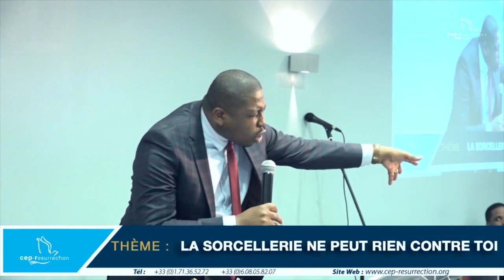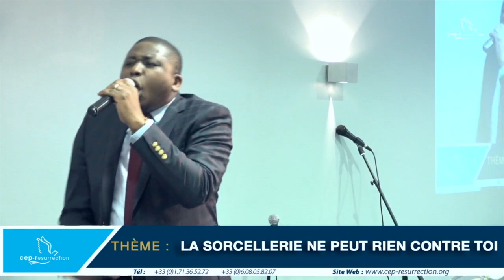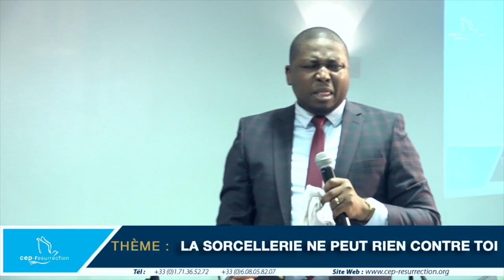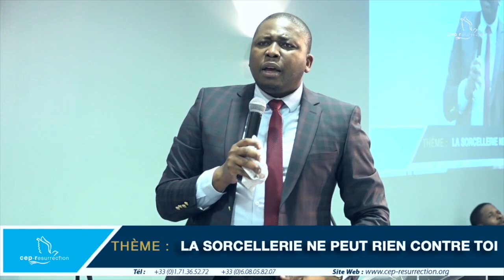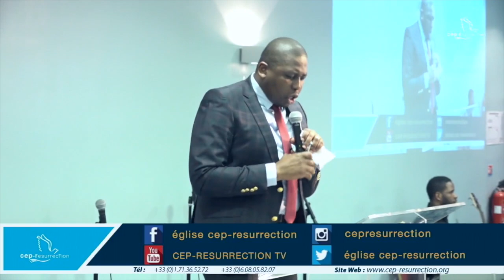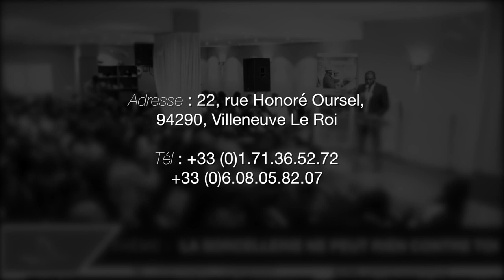Douglas Kiongeka - la sorcellerie ne peut rien contre toi !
Titre : la sorcellerie ne peut rien contre toi !
Orateur : Apôtre Douglas Kiongeka
Lieu : 22 rue Honore Oursel, 94290 Villeneuve Le Roi
Date : 18/03/2018